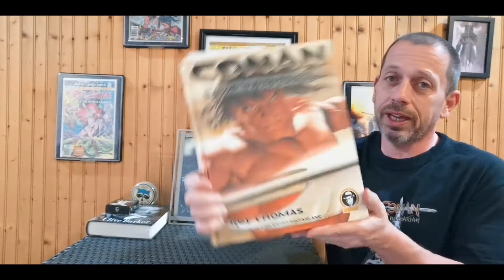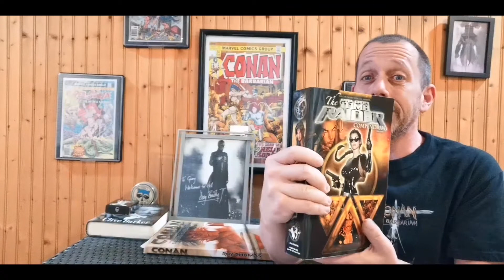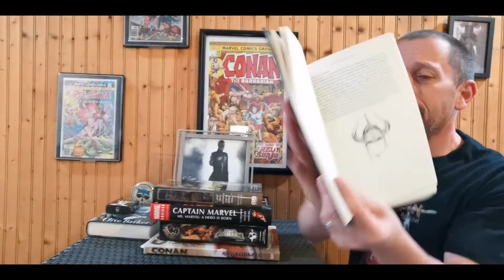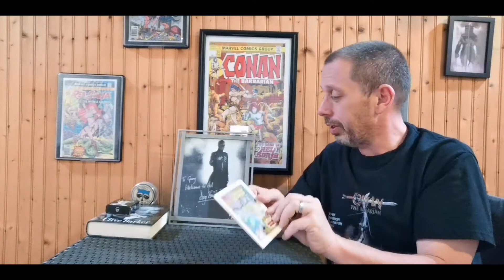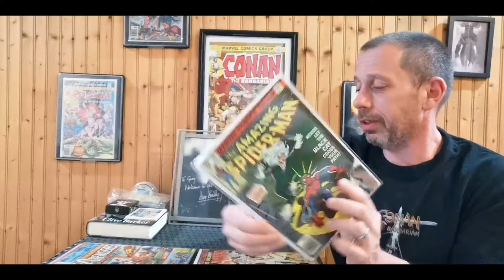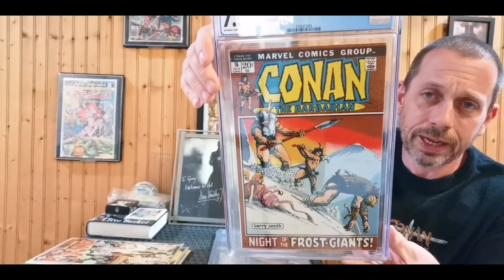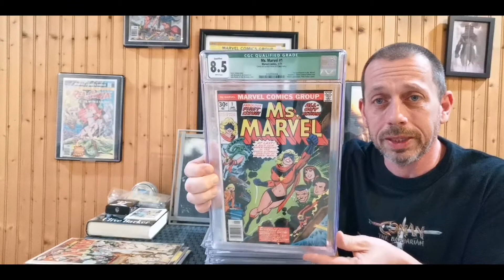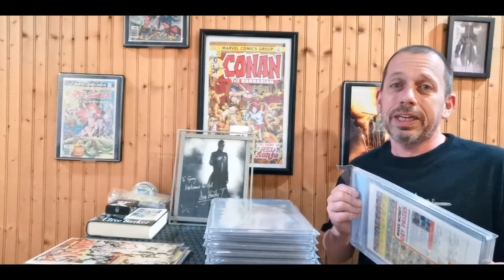Top Collectibles in My PC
My friend over at Everything Nerd Reviews challenged me to show my favorite Collectibles in my PC. I hope you enjoy what you see. It's all based on love.